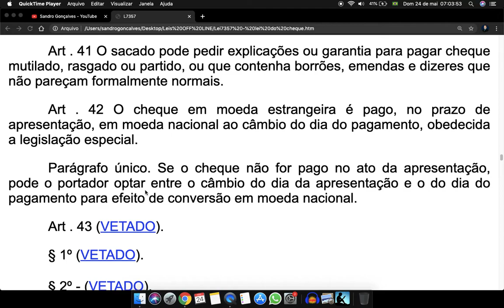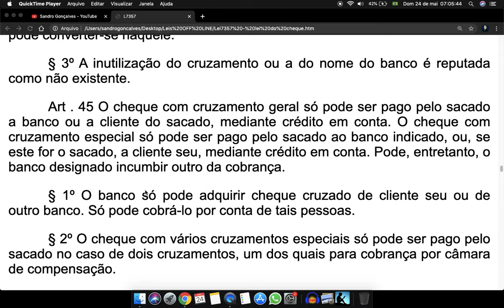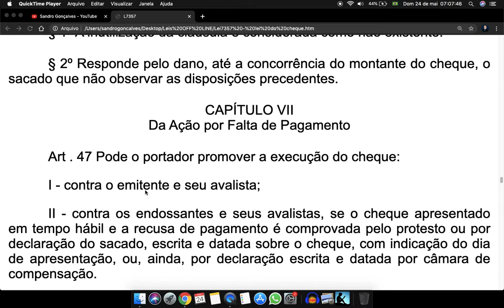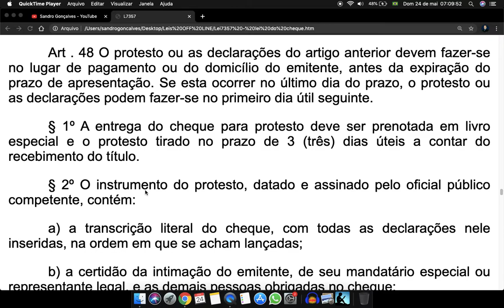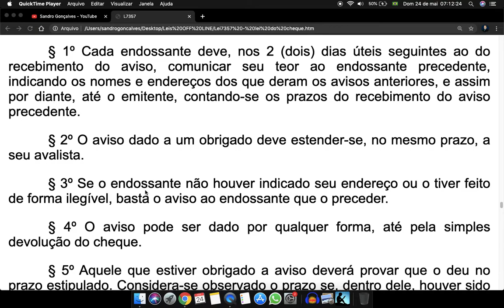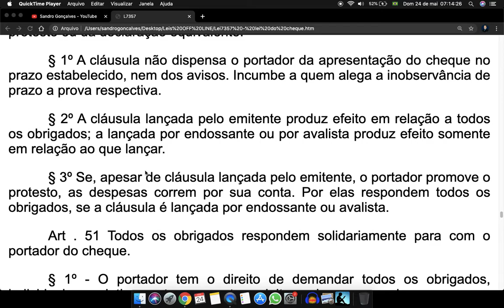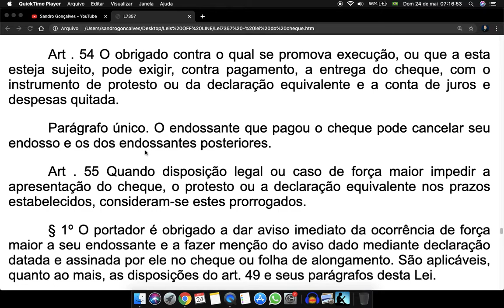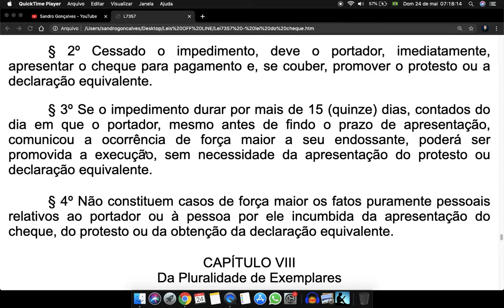Lei do Cheque Art 41 a 55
Art . 41 O sacado pode pedir explicações ou garantia para pagar cheque mutilado, rasgado ou partido, ou que contenha borrões, emendas e dizeres que não pareçam formalmente normais.

Art . 42 O cheque em moeda estrangeira é pago, no prazo de apresentação, em moeda nacional ao câmbio do dia do pagamento, obedecida a legislação especial.

Parágrafo único. Se o cheque não for pago no ato da apresentação, pode o portador optar entre o câmbio do dia da apresentação e o do dia do pagamento para efeito de conversão em moeda nacional.

CAPÍTULO V
Do Cheque Cruzado

Art . 44 O emitente ou o portador podem cruzar o cheque, mediante a aposição de dois traços paralelos no anverso do título.

§ 1º O cruzamento é geral se entre os dois traços não houver nenhuma indicação ou existir apenas a indicação ‘’banco’’, ou outra equivalente. O cruzamento é especial se entre os dois traços existir a indicação do nome do banco.

§ 2º O cruzamento geral pode ser convertida em especial, mas este não pode converter-se naquele.

§ 3º A inutilização do cruzamento ou a do nome do banco é reputada como não existente.

Art . 45 O cheque com cruzamento geral só pode ser pago pelo sacado a banco ou a cliente do sacado, mediante crédito em conta. O cheque com cruzamento especial só pode ser pago pelo sacado ao banco indicado, ou, se este for o sacado, a cliente seu, mediante crédito em conta. Pode, entretanto, o banco designado incumbir outro da cobrança.

§ 1º O banco só pode adquirir cheque cruzado de cliente seu ou de outro banco. Só pode cobrá-lo por conta de tais pessoas.

§ 2º O cheque com vários cruzamentos especiais só pode ser pago pelo sacado no caso de dois cruzamentos, um dos quais para cobrança por câmara de compensação.

§ 3º Responde pelo dano, até a concorrência do montante do cheque, o sacado ou o banco portador que não observar as disposições precedentes.

CAPÍTULO VI
Do Cheque para Ser Creditado em Conta

Art . 46 O emitente ou o portador podem proibir que o cheque seja pago em dinheiro mediante a inscrição transversal, no anverso do título, da cláusula ‘’para ser creditado em conta’’, ou outra equivalente. Nesse caso, o sacado só pode proceder a Iançamento contábil (crédito em conta, transferência ou compensação), que vale como pagamento. O depósito do cheque em conta de seu beneficiário dispensa o respectivo endosso.

§ 1º A inutilização da cláusula é considerada como não existente.

§ 2º Responde pelo dano, até a concorrência do montante do cheque, o sacado que não observar as disposições precedentes.

CAPÍTULO VII
Da Ação por Falta de Pagamento

Art . 47 Pode o portador promover a execução do cheque:

I - contra o emitente e seu avalista;

II - contra os endossantes e seus avalistas, se o cheque apresentado em tempo hábil e a recusa de pagamento é comprovada pelo protesto ou por declaração do sacado, escrita e datada sobre o cheque, com indicação do dia de apresentação, ou, ainda, por declaração escrita e datada por câmara de compensação.

§ 1º Qualquer das declarações previstas neste artigo dispensa o protesto e produz os efeitos deste.

§ 2º Os signatários respondem pelos danos causados por declarações inexatas.

§ 3º O portador que não apresentar o cheque em tempo hábil, ou não comprovar a recusa de pagamento pela forma indicada neste artigo, perde o direito de execução contra o emitente, se este tinha fundos disponíveis durante o prazo de apresentação e os deixou de ter, em razão de fato que não lhe seja imputável.

§ 4º A execução independe do protesto e das declarações previstas neste artigo, se a apresentação ou o pagamento do cheque são obstados pelo fato de o sacado ter sido submetido a intervenção, liquidação extrajudicial ou falência.

Art . 48 O protesto ou as declarações do artigo anterior devem fazer-se no lugar de pagamento ou do domicílio do emitente, antes da expiração do prazo de apresentação. Se esta ocorrer no último dia do prazo, o protesto ou as declarações podem fazer-se no primeiro dia útil seguinte.

§ 1º A entrega do cheque para protesto deve ser prenotada em livro especial e o protesto tirado no prazo de 3 (três) dias úteis a contar do recebimento do título.

§ 2º O instrumento do protesto, datado e assinado pelo oficial público competente, contém:

*"Conteúdo extraído do Portal da Legislação da Presidência da República, de caráter meramente informativo, não oficial"